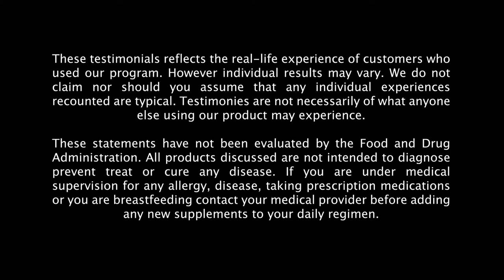Hello and welcome from Team Schaffer | KLP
Hello and super nice to meet you, we are team schaffer and we are committed to help you out in your journey towards better, please feel free to reach out to us in our social media,